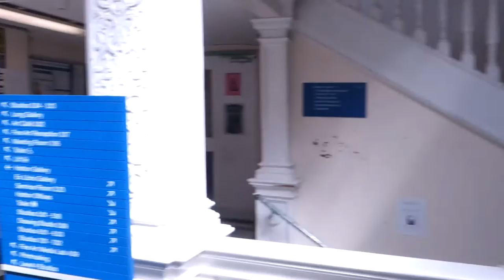Inside the Studios - Newcastle University Fine Art Degree Show 2016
Inside the studios at Newcastle University's Fine Art Degree Show 2016.